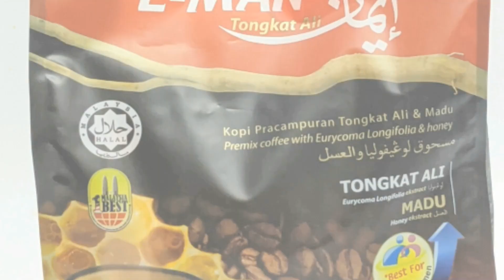Alunan Terindah | Laukana Bainana - Munir Azlin (Live Recording)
Alhamdulillah, selamat menonton semuanya

FB SHATIBIYYAH STUDIO! 👇🏼

INSTAGRAM SHATIBIYYAH STUDIO! 👇🏼

Terima kasih kerana sudi menonton. Jika anda suka, sila like video ini! 😊😊
Alhamdulillah.